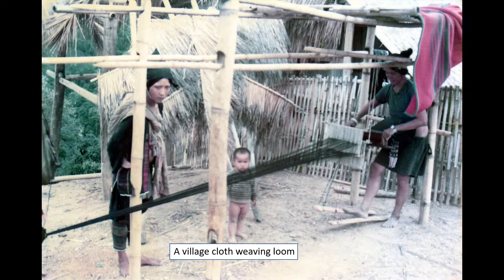Chapter Five - The Warlord's Hospital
These photos document some parts of author James Cameron Mielke's travels. This set is from chapter five of James' second book in the Adventures in International Living, Self-Discovery, and a Life of Meaning series, The Warlord's Hospital.

The music chosen captures feelings and moments from this slice of time in his life. No proceeds are made from these slideshows. It is James' wish to visually share this part of his story and these serve as a supplement to his book.